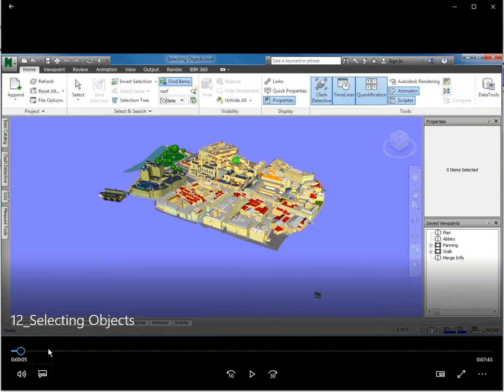Selecting objects in Autodesk Naviswork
Autodesk Naviswork tutorial